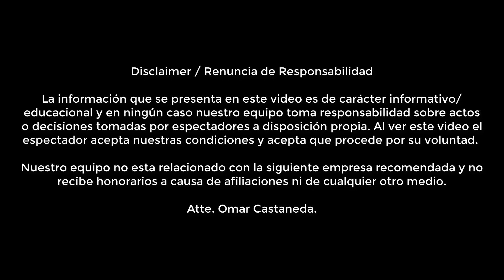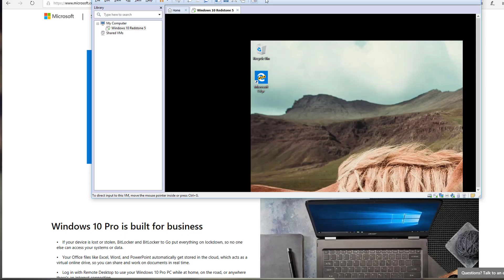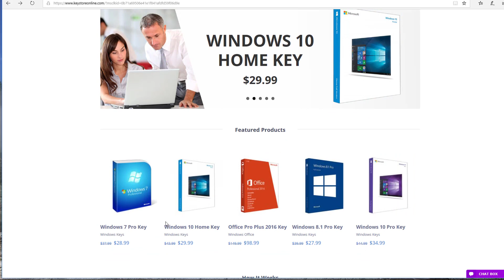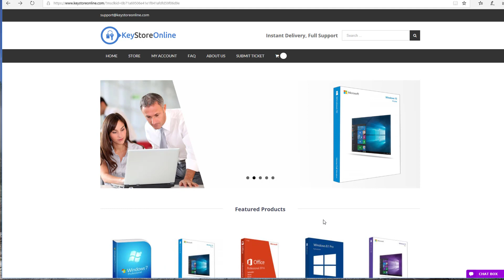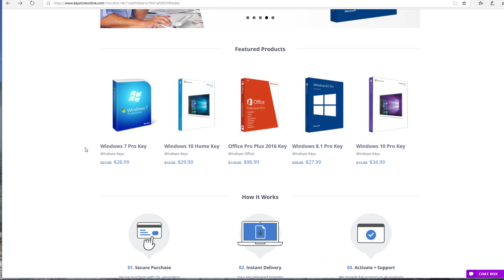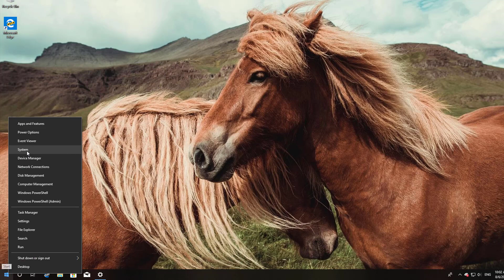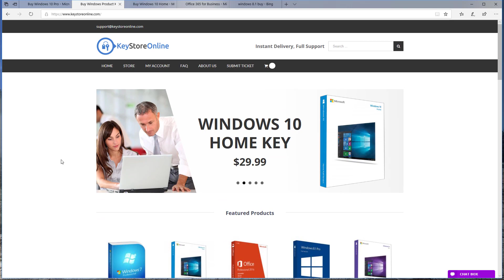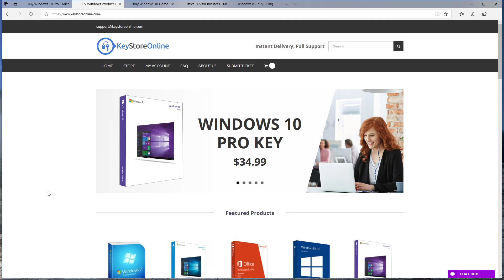COMO CONSEGUIR UNA LICENCIA GENUINA DE WINDOWS 10, 7, 8.1 A UN BAJO COSTO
En este video les muestro cómo conseguir una licencia Genuina de Windows 10, 7, 8.1, etc., a un bajo costo accesible para todos. Esta es tu oportunidad de tener tu sistema operativo legal y activo con todas sus actualizaciones.

Encuentra los MEJORES VIDEOS de trucos, consejos, tecnología, sistemas operativos, páginas Web y mucho más.